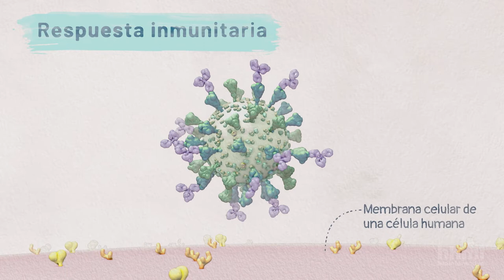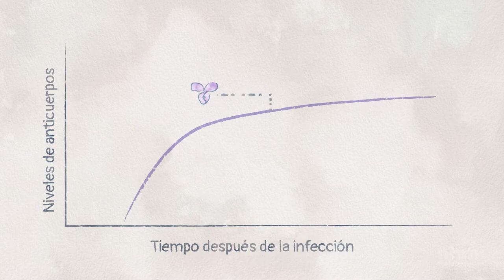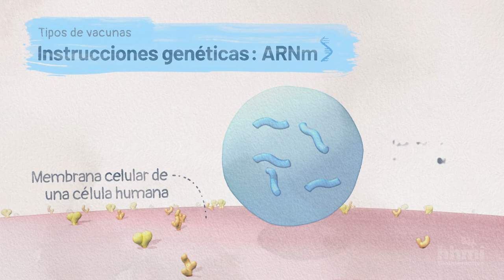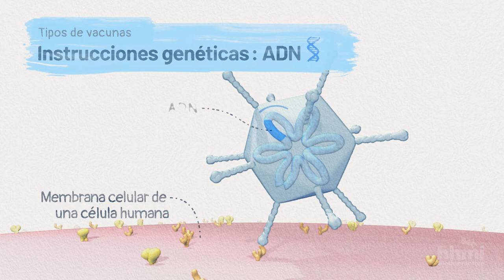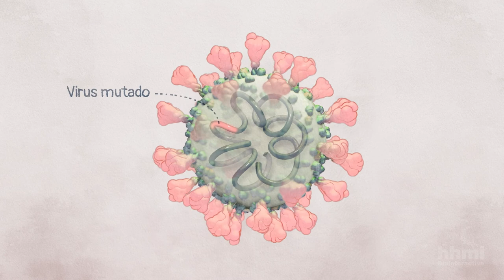La biología del SARS-CoV-2: Vacunación | Video HHMI BioInteractive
Esta animación describe los diferentes tipos de vacunas contra el SARS-CoV-2 y cómo previenen la enfermedad.

Para ver la serie completa de animaciones sobre la biología de SARS-CoV-2, vea esta lista de reproducción:

Para ver las otras tres animaciones de la serie, usa los siguientes enlaces:

Para descargar las animaciones y explorar los materiales relacionados, visita la página de HHMI BioInteractive